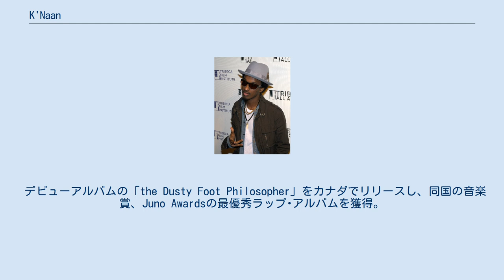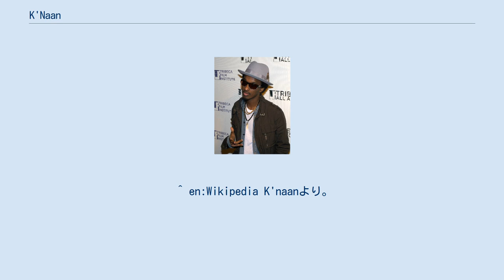K'Naan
K'Naan（ケイナーン、アラビア語: كنعان‎、1978年2月1日 - ）は、ソマリアのモガディシオ出身のラッパー。
現在は、カナダのトロントを拠点に活動している。
 ソマリアのモガディシオでアーティストの家庭に生まれる。
 ソマリア内戦の激化に伴い、NYに亡命する。
 カナダのトロントへ移住する。
 ここで、プロモーターのソール･ガイと出会い、外部への露出が多くなる。
 また、同じくアフリカ出身のミュージシャン、ユッスー・ンドゥールのアルバムに参加し、キャリアを積む。
 デビューアルバムの「the Dusty Foot Philosopher」をカナダでリリースし、同国の音楽賞、Juno Awardsの最優秀ラップ･アルバムを獲得。
 BET Hip Hop Awardsに合わせて企画されたフリースタイルセッション「Cipher」にナズ、バン・Bらアメリカのラッパー勢に混じって参加した。
 Universal Music配給によるアルバム「Troubadour」で世界デビューする。
 アルバム「Troubadour」収録の「 Wavin' Flag」が2010年FIFAワールドカップ南アフリカ大会テーマ曲に選ばれる。
 ^ en:Wikipedia K'naanより。